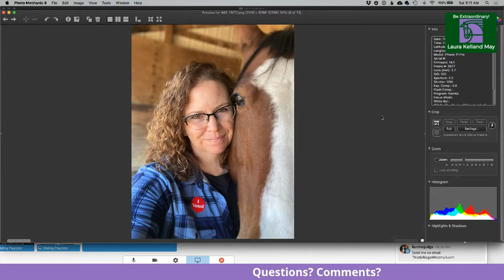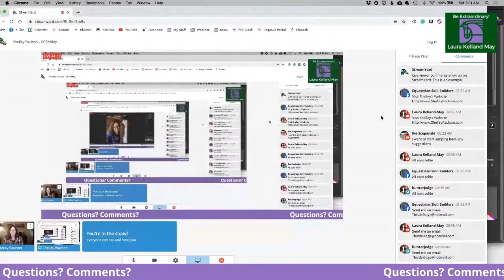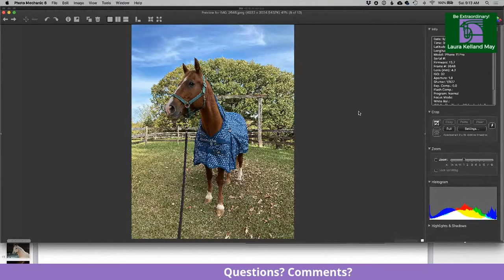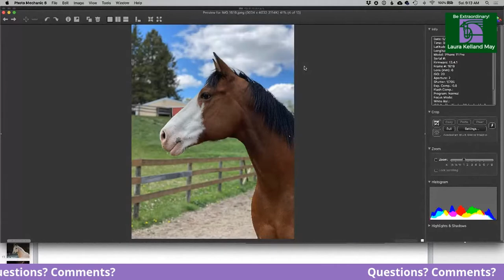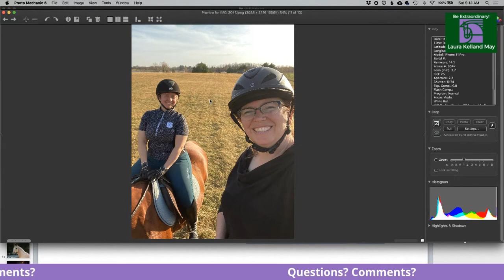How to Take Awesome Photos of Your Horse with Just a Cell Phone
How to take awesome photos of your horse with a cell phone. You can take awesome photos of your horse with your cell phone. Cell phone horse photography is easy. Awesome photos of your horse with a cell phone is easy to do.
horse photos and horse portraits are easy to take with a cell phone you have in your pocket.

0:00 Intro
0:20 - take photos with your cell phone
2:28 - the trouble with wide angle lens
3:59 - horse faceing the camera vs profile
5:28 - consider the light

▼ - Want your own position reviewed?
It would also help if you would let us know if you are riding hunter, jumper, dressage or eventing. We'd love to hear from you.

*** Pictures and Video Attribution

YouTube Videos -

Maclay Finals from the Alltech National Horse Show, November 3, 2013.

Braided horse tail.

By Montanabw (Own work) [CC0], via Wikimedia Commons

By Watson, Henry C. (Henry Clay), 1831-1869 [No restrictions], via Wikimedia Commons

YouTube Videos -